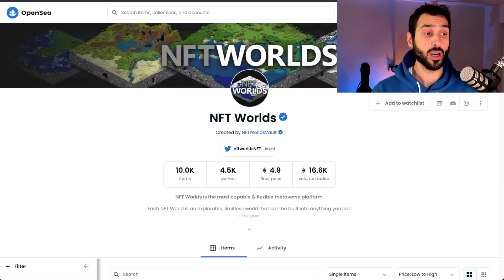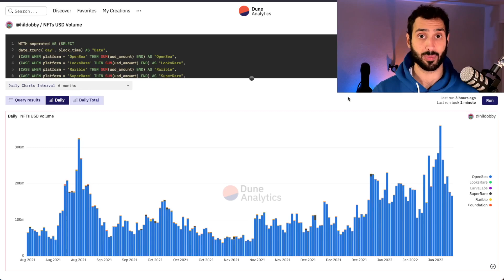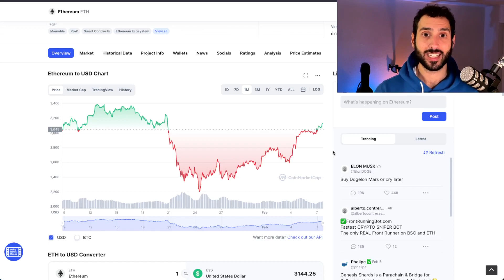💥NFT LAND + GENERAL NFT MARKET UPDATE FOR DEGENS ONLY 💥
Follow me on TT: @marco_blockgems